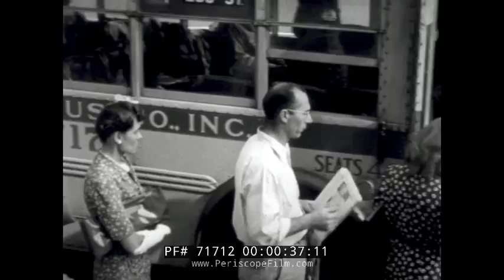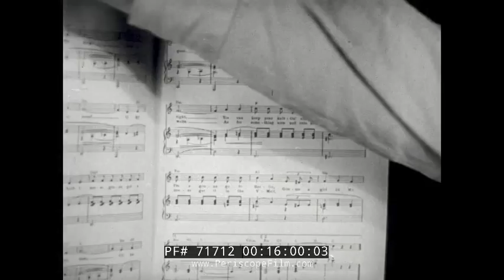WWII ARMY NAVY SCREEN MAGAZINE #12 INVASION OF SICILY 71712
One of a series of newsreels produced for the troops during WWII, the Army-Navy Screen Magazine was a short film program, generally running about 20-30 minutes in length.  It typically included some serious coverage of the war on various fronts, along with an entertaining musical number or cartoon.

This one features three segments.  The first, "Standing Room Only", shows gas rationing and how the war effort takes priority in transporting  materials and troops. Crowds are shown at a train station, and a "No Gas" sign is shown at a service station while lines of people wait to board a bus. Train rail cars loaded with tanks and military vehicles and troop trains are on the move. Women are shown aiding the war efforts servicing and maintaining train engines including the massive GG-1.

"On to Fortress Europe" shows preparations made to invade Sicily, troops boarding ship, invasion fleet underway, and loading invasion barges. Gen. Eisenhower is seen at his HQ on Malta speaking to his officers. The 7th Army leads the invasion of Sicily, with Canadian Soldiers took the center of the attack. 7th Army soldiers hit the beach from landing crafts along with General Patton. Soldiers wounded during the invasion of Sicily are shown being evacuated by aircraft to hospitals.  Italian POW's with hands raised are guarded by American soldiers, and captured German soldiers from the 15th Panzer Division sit behind barbed wire. An American soldier greets his relatives in Sicily.

Finally, at the end of the newsreel is a segment about Fred Waring and his Pennsylvanians and the "Hit Kit" committee. This committee selects songs for the news magazines'  musical program. Several songs discarded until "In My Arms" is selected. Then the standard bouncing ball with cartoon characters is shown as the group sings "In My Arms".